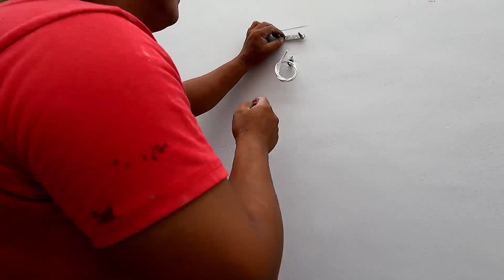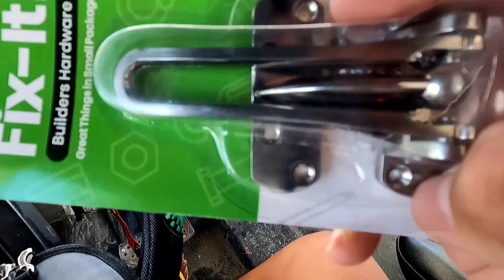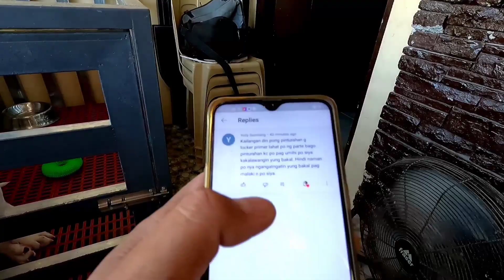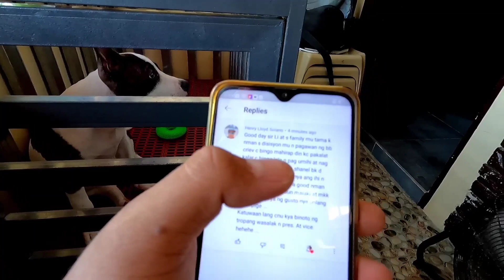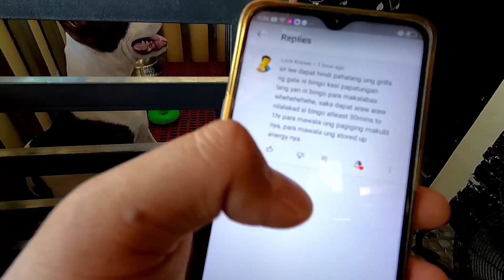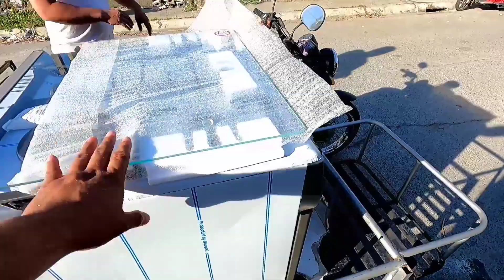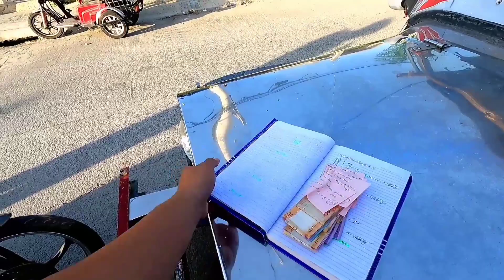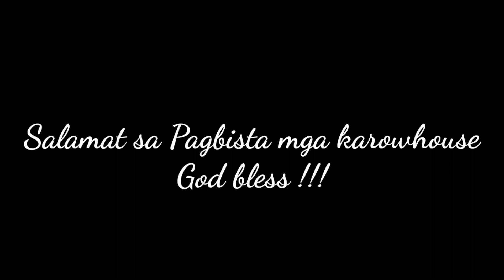Mia w/ corner lot Lumina day # 84 + May appliances na ang bahay paganda na ng paganda